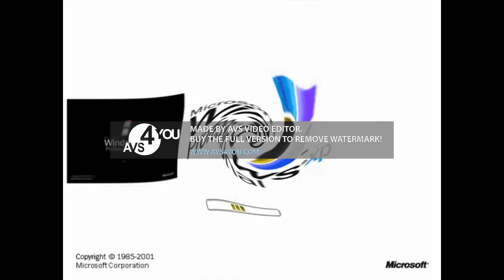SCARIEST WINDOWS XP EVER in Loud Ear Bleep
Instructions:
(Color)
Hue: 180
(Twirl)
Degree: 10
Angle: -360
(Audio)
(Equalize)
MAX: 20dB
Pitch Shift: 40